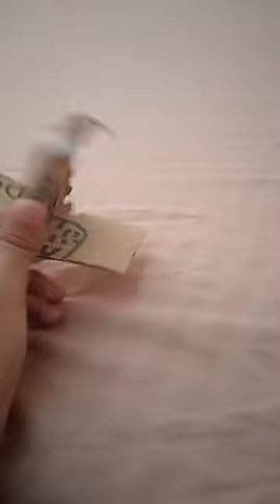falcon vs lynx - LSBYC Channel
Meet Flocky the Peregrine Falcon and he is 2 years old and loves to hide in rock cliffs.